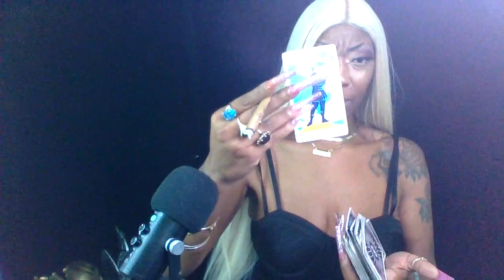PISCES ♓️ THEIR NEXT 48 SPYWARE CAUGHT UP|MAY 2022 18_19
➡️ DONTATE

➡️Readings

My reads are starting out:

4 Question $35.55 Weekend only (Friday -Sunday Video only
2 4 Question readings are $71.11

Phone Readings
10mins $55.55
15mins $75.55
30min $111.11 What is happening , reconciliation twin/flame ect.
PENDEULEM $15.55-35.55